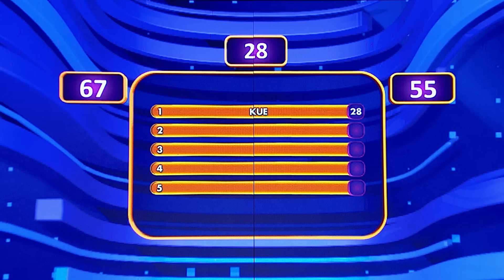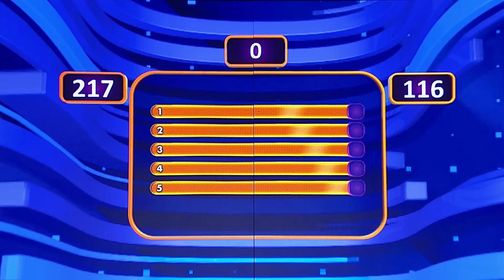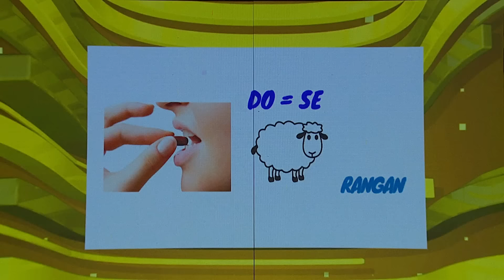Ibu-Ibu Wajib Tau! Ini Yang Tidak Boleh Dilakukan Saat Hamil Muda - Family 100 (3/7/24)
Genk Ceriwiz vs Genk Maung, siap memperebutkan hadiah utama MOBIL serta uang tunai 50 JUTA dengan menjawab Survey dari Irfan Hakim.